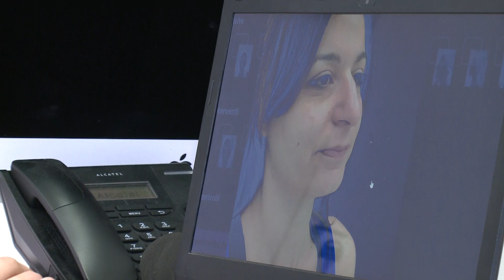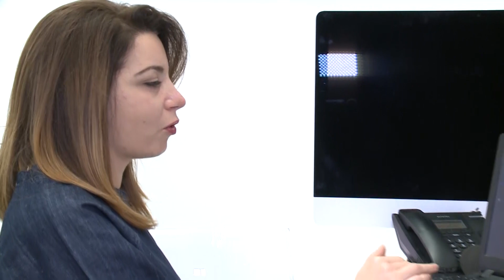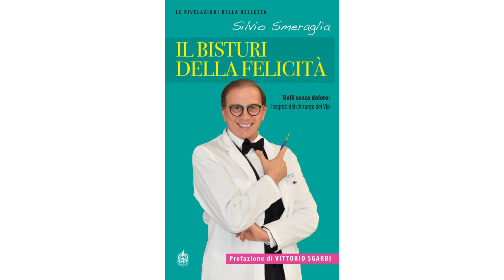Rinoplastica con il prof. Silvio Smeraglia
Un nuovo naso per Anna che conferisce armonia al suo viso con l'intervento di rinoplastica  del prof. Silvio Smeraglia.